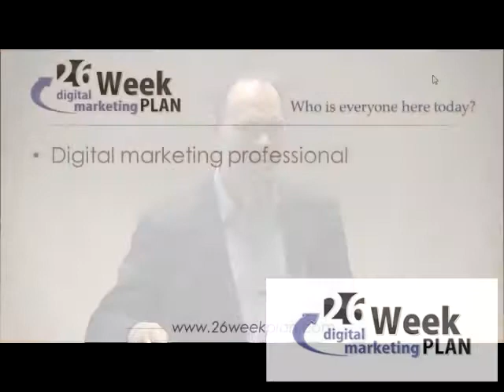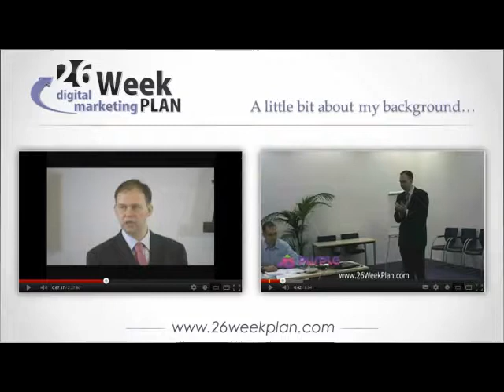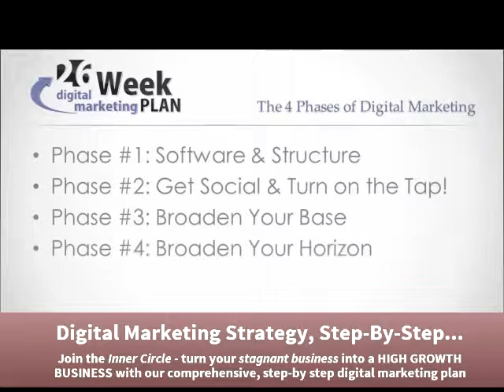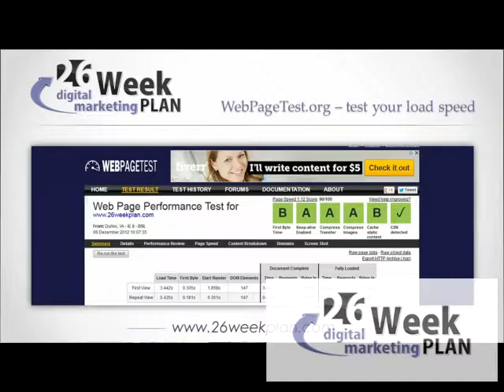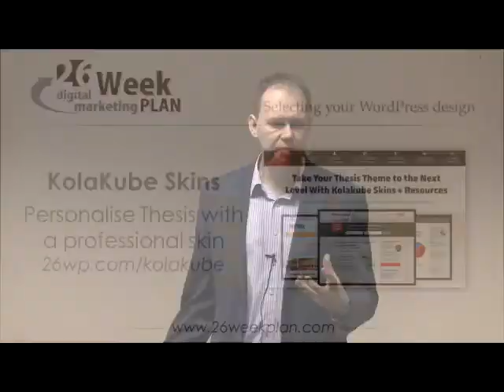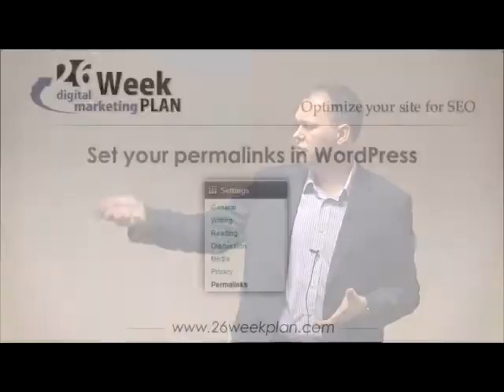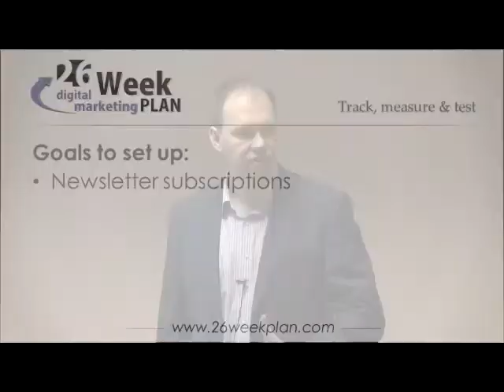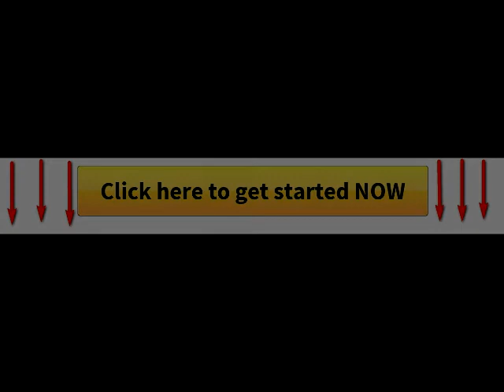HIGH GROWTH BUSINESS Success With The 26 Week Digital Marketing Plan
The 26-Week Digital Marketing Plan - a step-by-step online marketing plan which helps marketing managers, business owners and entrepreneurs to significantly improve their internet success.